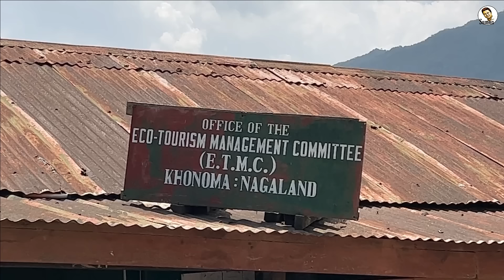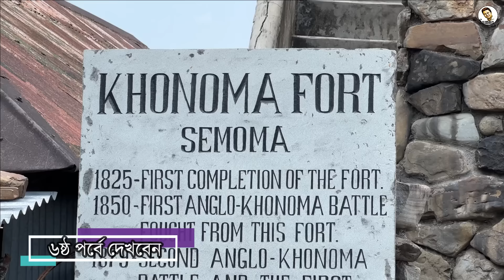ফসলের ক্ষেতের সৌন্দর্যের জন্য বিখ্যাত যে পাহাড়ি গ্রাম || Nagaland Series: Epi-05 || Khonoma Village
নাগাল্যান্ডের খোনুমা গ্রাম এশিয়ার প্রথম গ্রিন ভিলেজ হিসেবে স্বীকৃত। ব্রিটিশ বিরোধী লড়াইয়ের গৌরবময় বীরত্বগাঁথা এখনো সেভাবে সামনে না এলেও গ্রামটি দৃষ্টিনন্দন ধানক্ষেতের জন্য রীতিমতো বিখ্যাত।